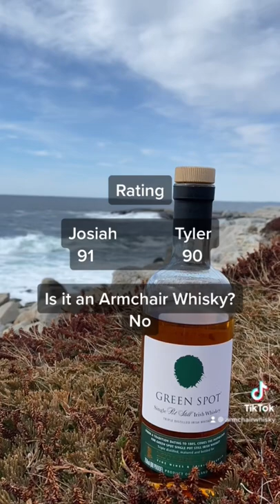Shortest Whisky Review: Is Green Spot your next Irish?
Should you go out and get this exceptional Irish Whiskey? Yes! If you can find it…